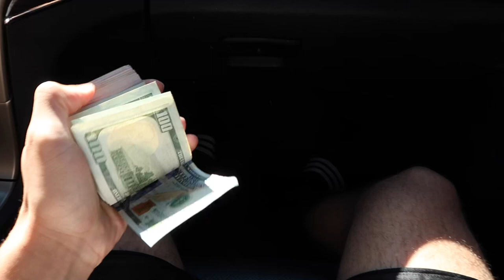I DARED MY UNCLE TO JUMP IN A STRANGERS POOL ( they chased us)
WELCOME BACK TK ANOTHER VIDEO!! PLEASE ENJOY!!